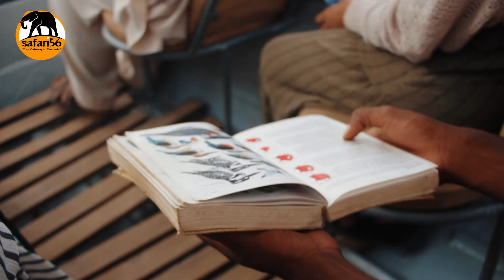Ultimate Safari Experience in Nyerere National Park | Tanzania’s Hidden Gem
Join me on an unforgettable journey through Nyerere National Park, Tanzania's largest and most pristine wildlife sanctuary. From spotting majestic elephants and stealthy predators to cruising along the Rufiji River, this safari adventure is a true immersion into the wild heart of Africa. Witness the breathtaking landscapes, diverse ecosystems, and incredible wildlife that make Nyerere a hidden gem among Tanzania’s national parks. Whether you’re a nature enthusiast or simply love adventure, this experience will leave you in awe of nature’s beauty. Don’t miss out on this epic safari journey!